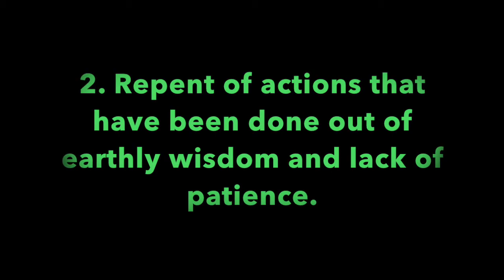Pleasant Green Sunday School Lesson 8-30-2020, Minister, Cedric Hardin